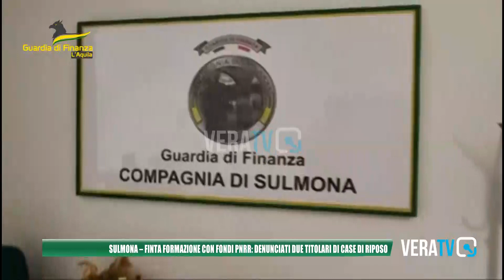Sulmona - Finta formazione con fondi Pnrr: due denunciati